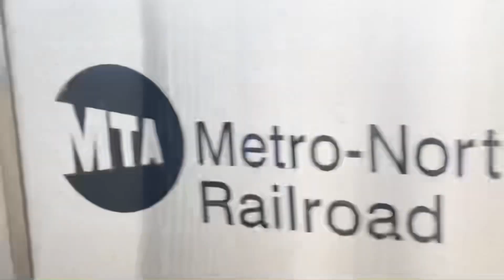My dad Railfanning for me when i’m at school! (Larchmont) (4 trains)